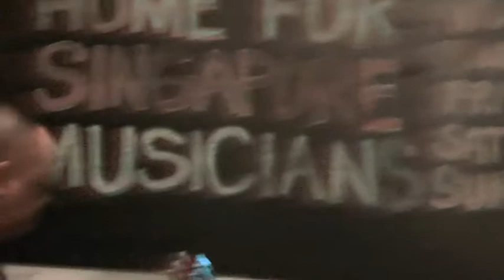Popland - Hold On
Popland performing "Hold On" at Timbre @ The Substation on 21 November 2010